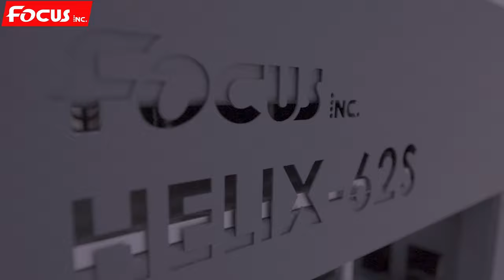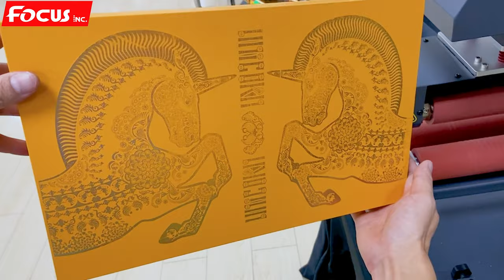Wow!Focusinc HELIX 62S UV DTF printer direct foil transfer heating press machine with great effects!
Why do we need good printers?Good printer is behind the strength of the factory production, good brand is trustworthy! A good printer is also more sophisticated in printing technology.
Don't hesitate to check out the link to find the right printer for you